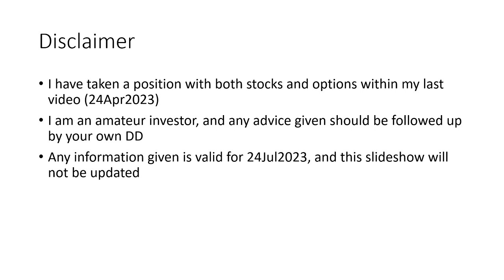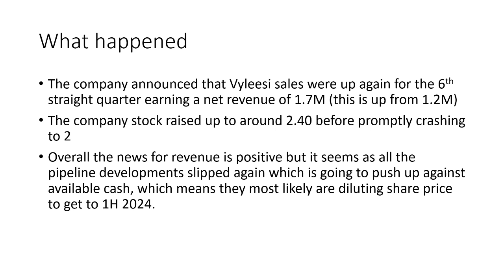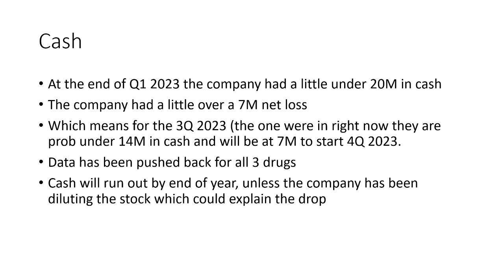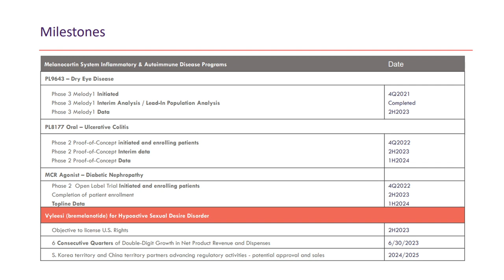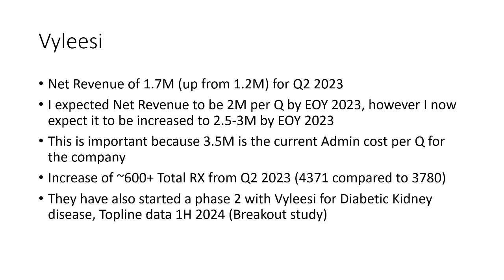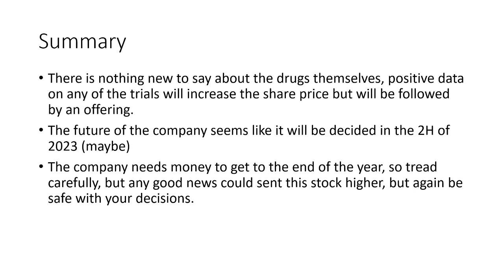Palatin Technologies Inc PTN Summary 24Jul2023